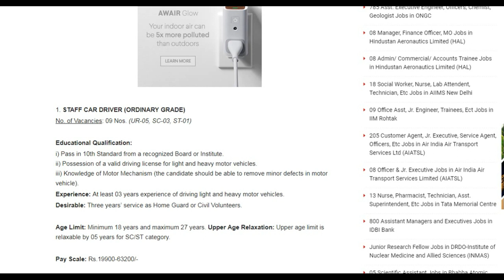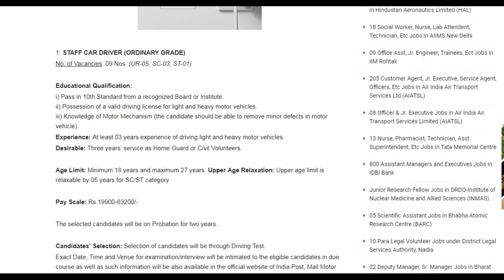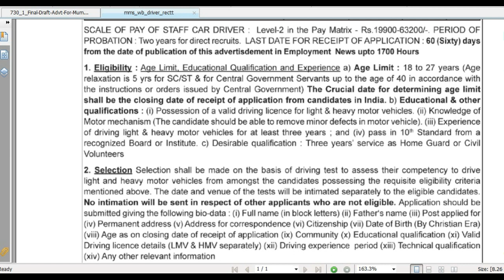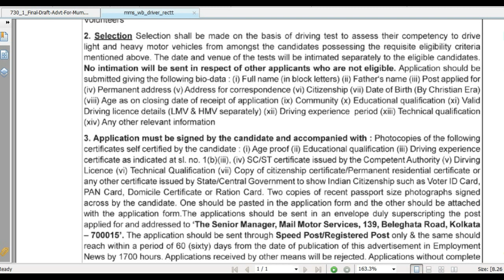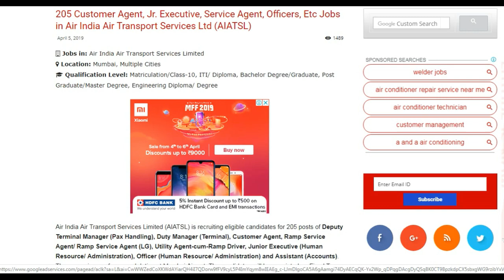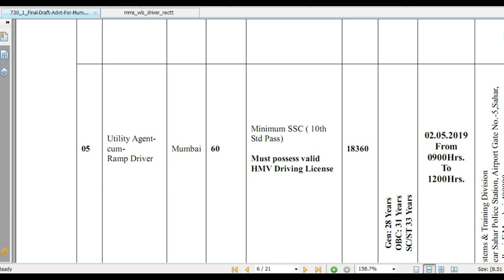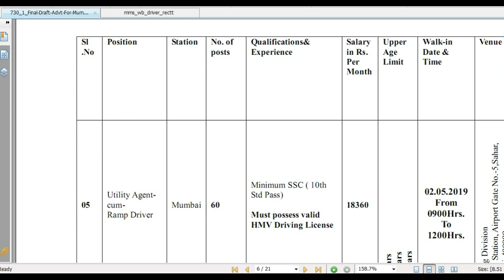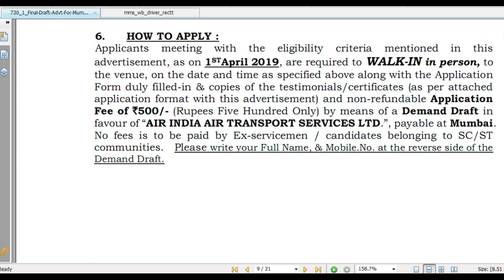DRIVER RECRUITMENT IN WB POST & AIRINDIA DIRECT INTERVIEW NO EXAM!!!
HELLO frinedssss..

wb post driver recruitment & airindia ramp driver recruitment details